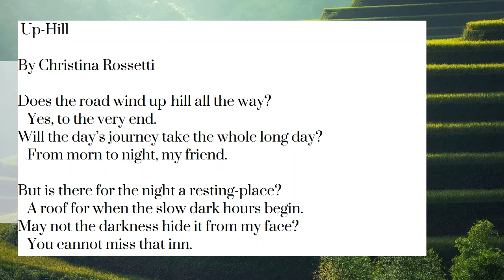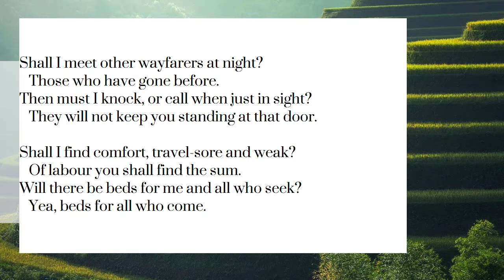Christina Rossetti#Up Hill in Hindi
Up Hill by Christina Rossetti in Hindi